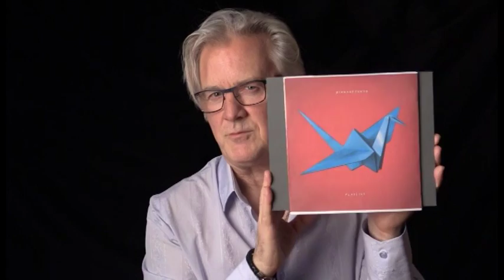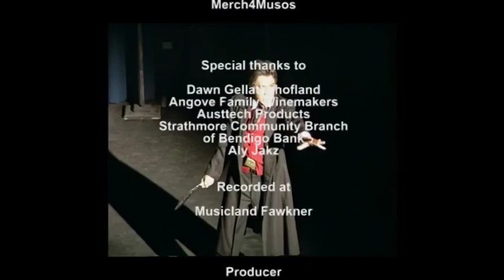Wrokdown - Marty Rhone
I'm sure you'll never forget that gorgeous young heartthrob who bounced onto Countdown singing a song about denim.  Well here he is now all grown up!  But the still very cute Marty Rhone has done a lot more than Countdown over the years, including singing on London's West End in a production of 'The King and I' with Virginia McKenna and Yul Brynner.  Marty has also many acting jobs under his belt in film and television, and is on the verge of doing a tour with the 'Legends of the Southern Land'.
Soozie Pinder secured an interview with gorgeous rock chick Vicki O'Keefe who has just released a brand new original cd called '50 Diamonds'.  And we proudly feature a new song by young Aussie band Sisters Doll, who we have been supporting since they came to our attention over 6 months ago.  We wish them every success in their quest for world domination!